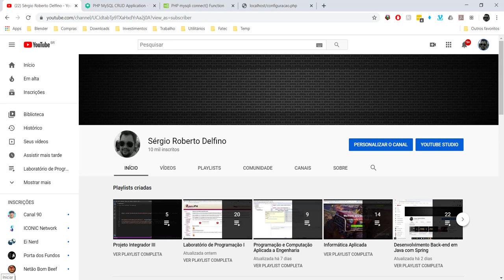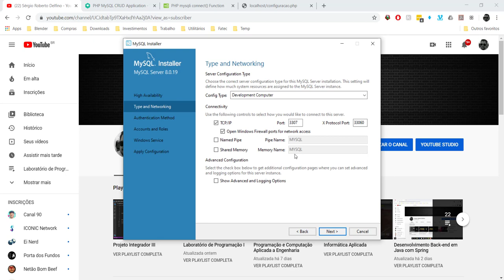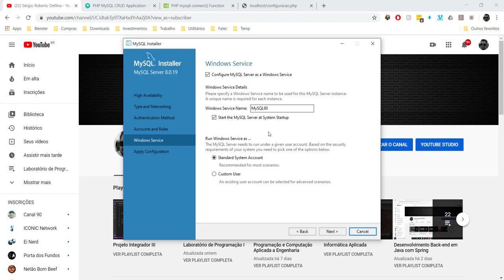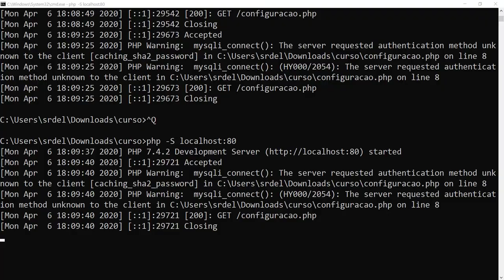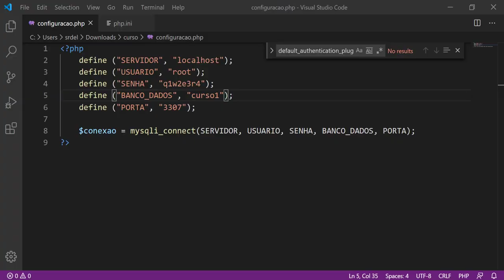[Projeto Integrador III] 11 - Método de Autenticação do MySQL